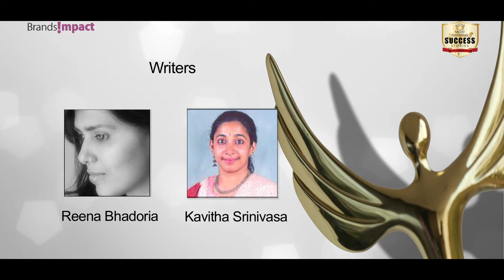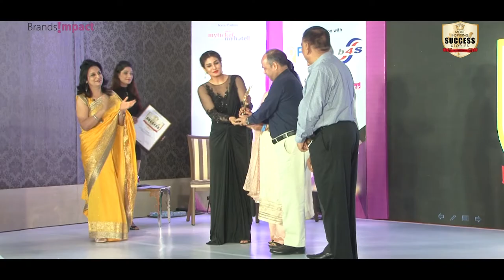Brands Impact- Success Stories Aftermovie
Brands Impact presents India's Most Inspiring Success Stories - Aftermovie